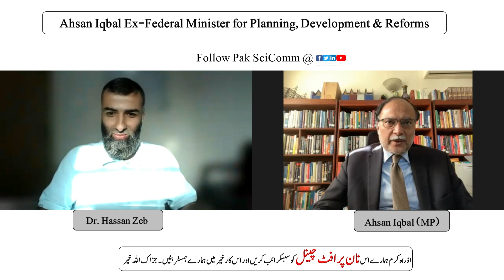Pak SciComm Podcast Session | Ahsan Iqbal | Ex-Minister Planning Development & Reforms | Vision 2025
Ahsan Iqbal is a famous Pakistani politician an experienced Member Of Parliament with a demonstrated history of working in the senior Cabinet and legislative offices. He is also Skilled in Development sector Planning, Regional Integration, Strategic Planning and Change Management and a strong business development professional with a focus in Leadership and Development and campaigns management.
He is a mechanical engineer from University of engineering and technology Lahore Pakistan. He has also done MBA in strategic planning and management from University of Pennsylvania. He has been teaching in Muhammad Ali Jinnah University Islamabad, International Islamic University Islamabad. He is known for his visions starting from 1998 to 2047 that when Pakistan will be 100 years old how it can become among from world top 10 economies.
This is a special session with him about his vision of educational reforms.